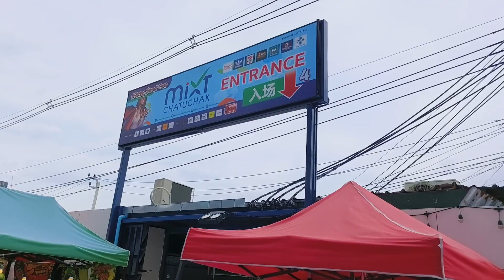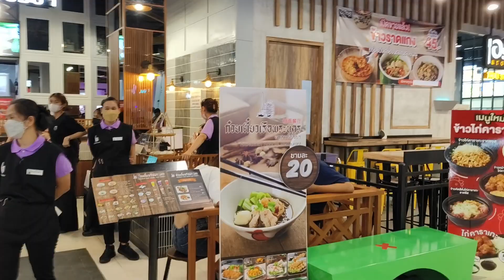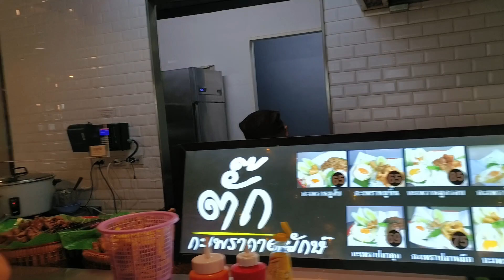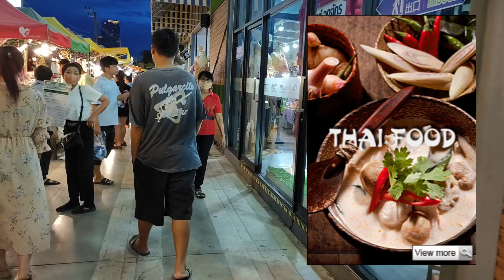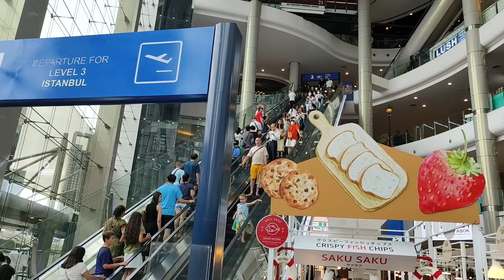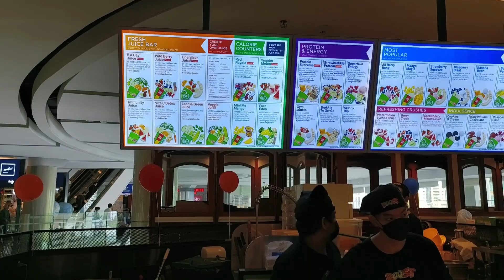Chatuchak Mixt (Weekend Flea Market) and Terminal 21 Sukhumvit Bangkok Thailand 🇹🇭 (turn on CC)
One day trip to Chatuchak Weekend Market, one of the largest weekend flea market of Bangkok and Terminal 21 Sukhumvit mall, where every floor is beautifully themed including restrooms, a must visit.

Please enable closed caption.